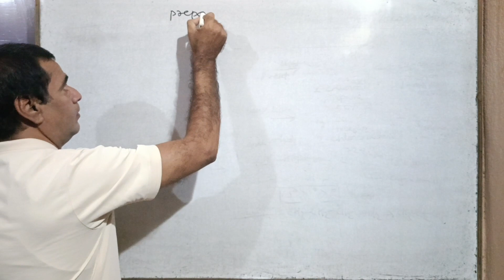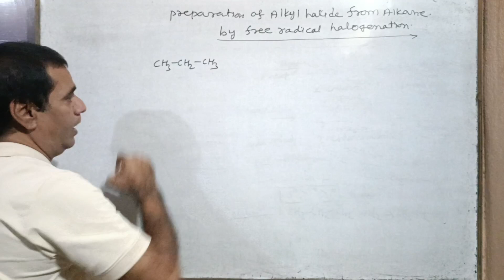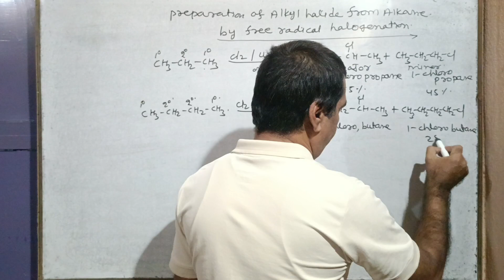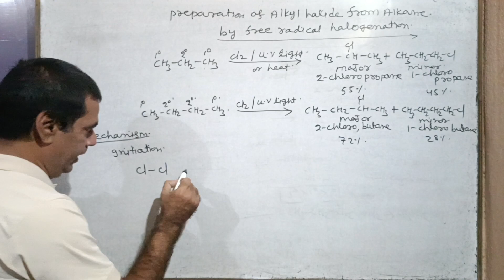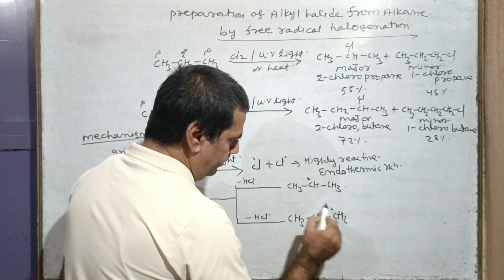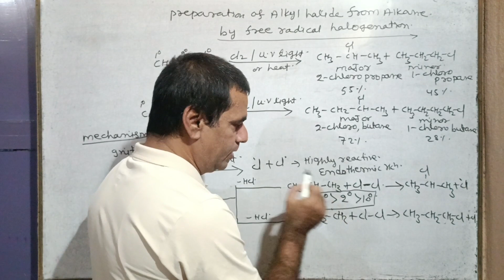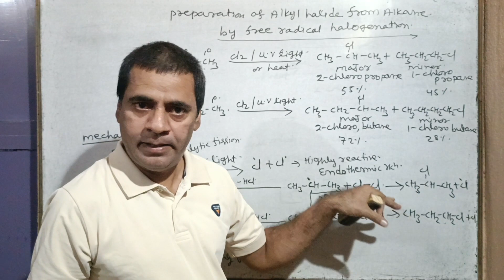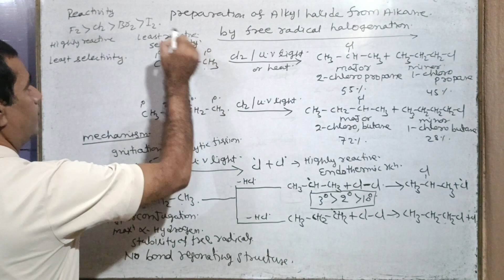Preparation of alkyl halide from alkane by free radical halogenation #09 | Class 12/ NEET/ IIT-JEE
In this video we'll Study about Preparation of haloalkanes from alkane by free radical halogenation.